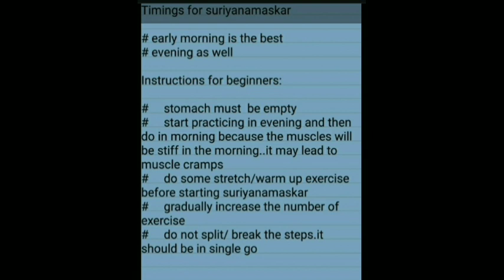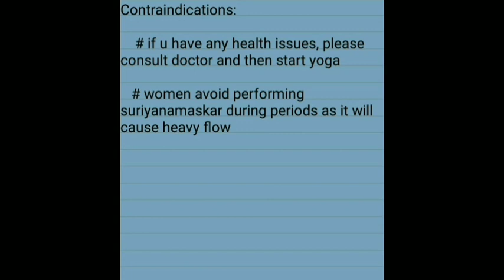Suriyanamaskar/சூரியநமஸ்கார் - the world's best yoga/ steps/ benefits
Suriyanamaskar is the best yoga. among all yoga, the suriyanamaskar is the only yoga which supplies normal blood flow to all parts of the body thereby making people active

    Continuously practicing Suriyanamaskar makes the skin and hair glow. I stead of doing lots of workout, suriyanamaskar only will be effective.